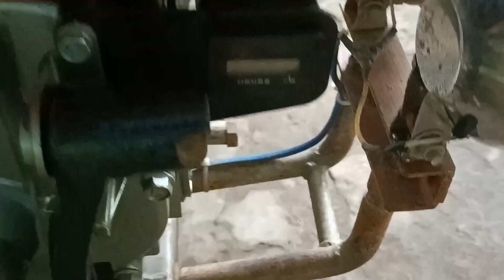Cách chế đèn máy trang đất rất sáng.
Những chiếc máy trang đất làm phụ vụ nông nghiệp.cho những người nông dân đở cực hơn.Cảm ơn các bạn đã ủng hộ xem video.Mình thành thật cảm ơn các bạn rất nhiều.nhớ ủng hộ đăng ký kênh mình nhé.
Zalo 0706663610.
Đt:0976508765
Nhà xuất bản:lap Nguyen MT.
Bản quyền thuộc về lap Nguyen MT.